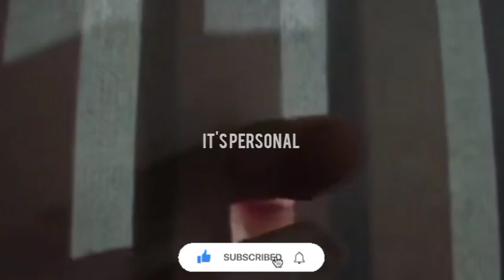THE MATCHMAKERS S01 EPISODE1 IN HINDI FULL EPISODE||TWO MATCHMAKERS S01|| EPISODE 1 FULL EPISODE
Drama Name - TWO MATCHMAKERS

About - In This Video I Have Given EXPLANAINED On "TWO MATCHMAKERS Kdrama". I Hope You Will Get Sufficient Information From This Video 🎥 & Don't Forget To Tell Your Experience  On Comment 💬 Box
2. All The Images Used In This Video Are Belongs To Their Creator, I Used Them For Review Only & Deeply Thanks For This

👉YOUR QUERIES 👇
rowoon
the matchmaker korean drama
matchmaker
the matchmakers
the matchmaker trailer
the matchmaker's ep 1 eng sub
matchmaker movie
the matchmaker korean drama ep 1
New Chinese Drama Explained In Hindi Chinese Drama Explained in Hindi
bollywood silver screen movies in hindi
BTS
korean movie
korean drama
kdrama
chinesedrama
movieexplainedinhindi
koreandramaexplainedinhindi
Movies Insight Hindi
Movies Story
Movies explanation
Movies Story
Movies explanation
movies story
Bangla movies explanation hindi
movies summary